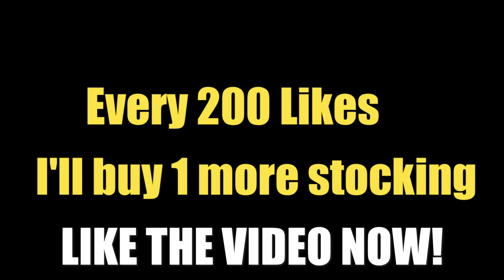OPENING A CHRISTMAS STOCKING... (Pet Simulator X)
Every 200 Likes = I'll buy another